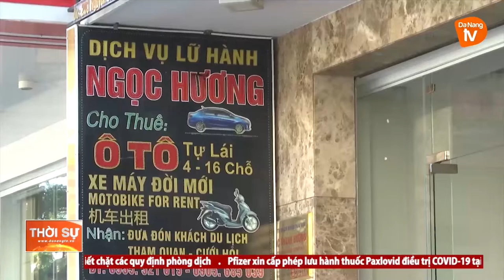HỖ TRỢ DOANH NGHIỆP PHỤC HỒI SẢN XUẤT KINH DOANH